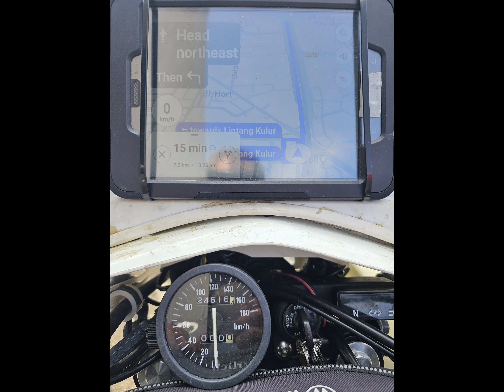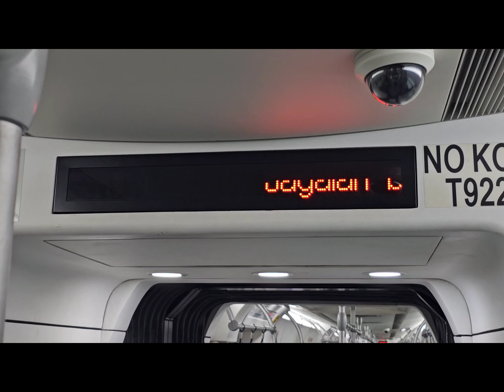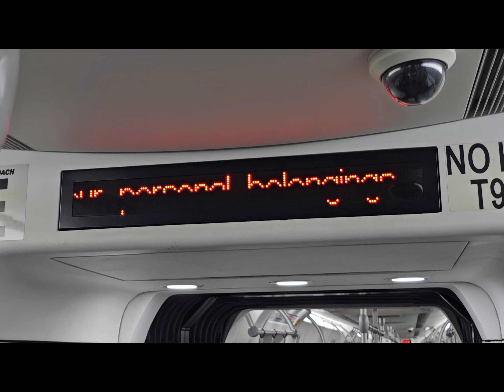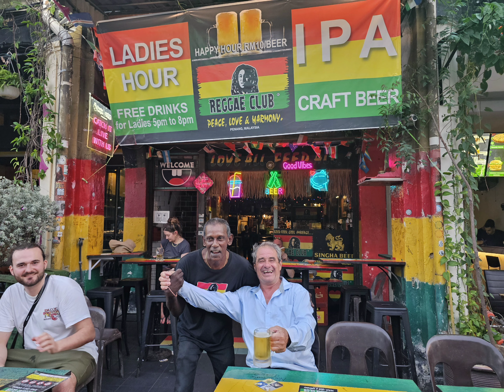episode 08. Port Klang to Thailand border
episode 8. Port Klang to Thailand Border.
Rock and Roll Girl arrived !
9 - 11 March 2024